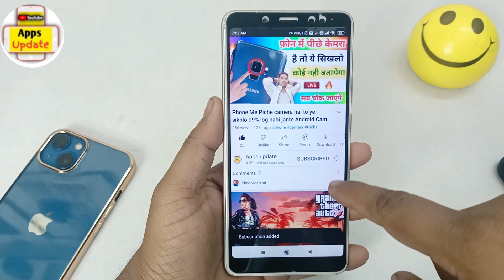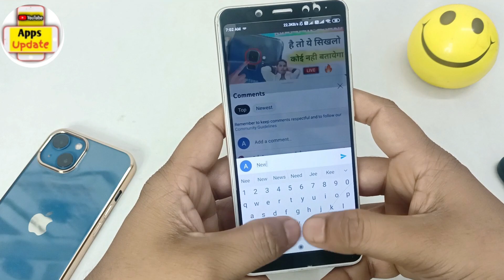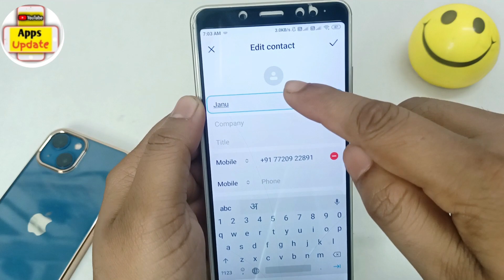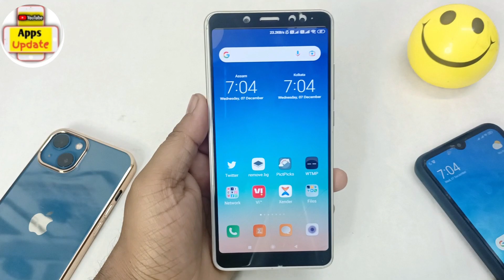phone number par photo kaise set karen ? | photo apply in phone number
Queries solved -
phone number par photo kaise set karen
photo apply in phone number